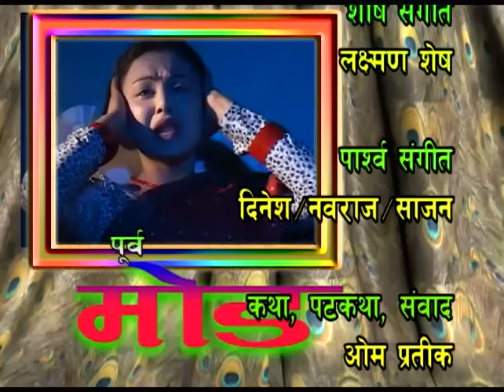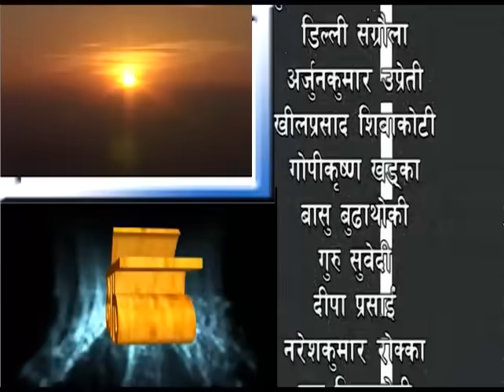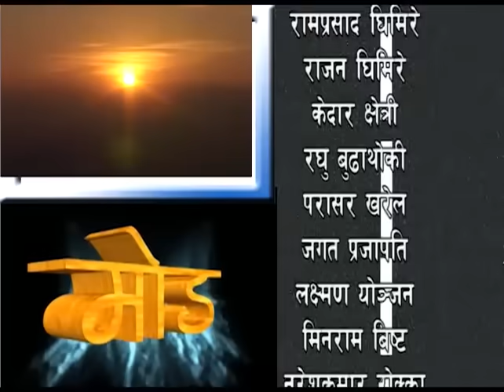MOD || Superhit Nepali Serial || Episode 29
MOD
Superhit Nepali Serial || Episode 29
Artists: Om Pratik, Suresh Uprety, Shushil Pokhrel, Siru Bista, Gita Shahi, Juhar Pandey, Srijan Basnet, Kopila Thapa, Basanta Khatri, Srijana Acharya, Ram Budathoki, Akriti Uprety, etc.
Sound: Bishnu Shrestha
Production: Yashodha Uprety
Production Controller: Ranjana Sharma
Logo & Title: Chintamani Shakya
Post-production: Debashram Films Pvt. Ltd.
Chief Asst. Director: Dinesh Raj Sharma
Title Song Lyrics: Om Pratik
Title Song Singer: Bijay Siwakoti
Title Music: Laxman Shesh
Edit/Graphics: Dinesh Shrestha
Camera: Ram Narayan Chaudhary
Story/Screenplay/Dialogue: Om Pratik
Producer: Suresh Uprety
Direction: Laxmi Nath Sharma

Copyright for this content is provided by Suresh Uprety.